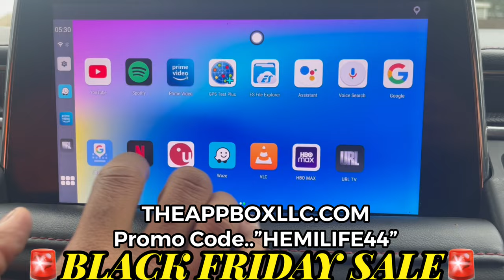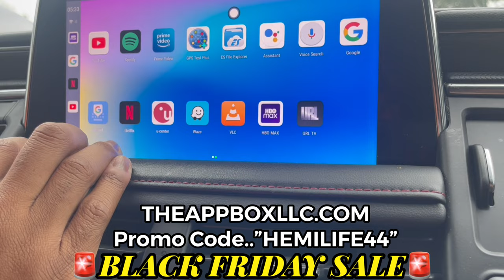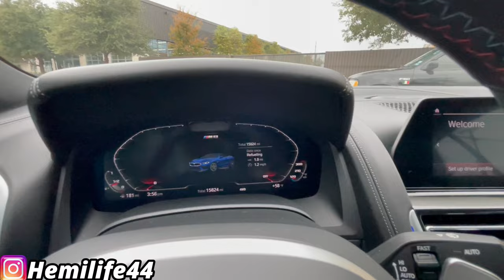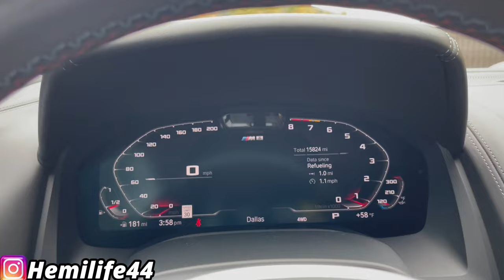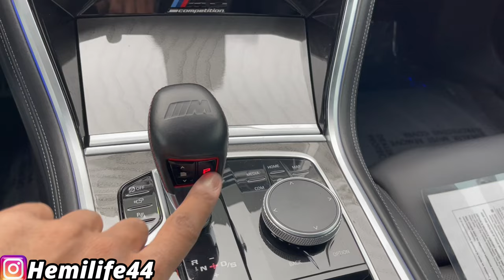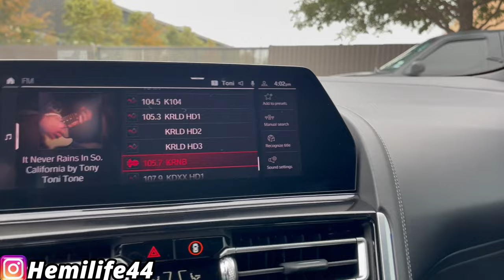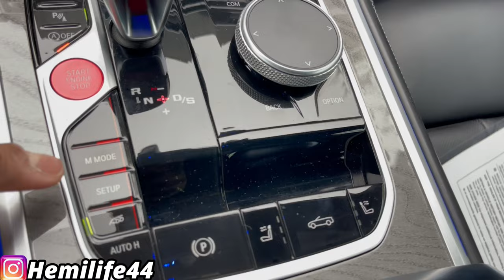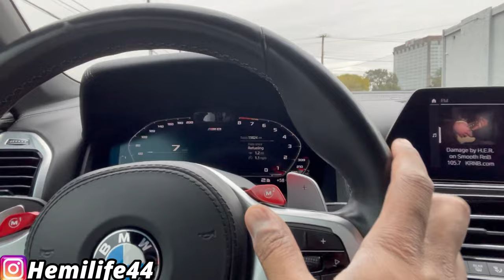One Of The Fastest BMWs On The Market BMW M8 Competition Is The Ultimate Coop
Hifonics amp